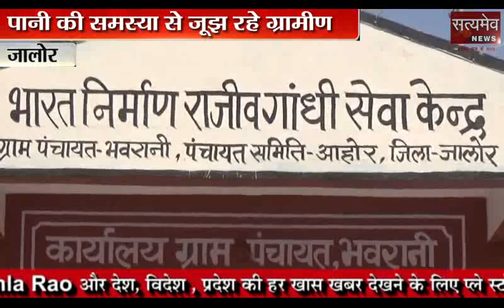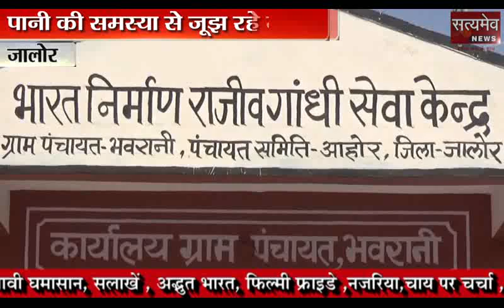KHAKHABAR (जालोर) 9-6-2019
पानी की समस्या से जूझ रहे ग्रामीण
जलदाय विभाग नहीं दे रहा ध्यान